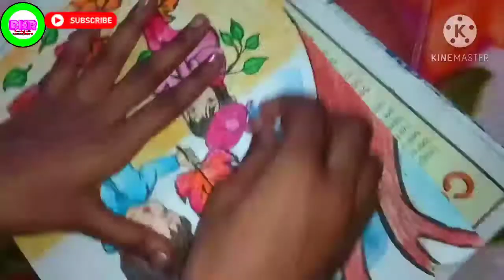How to draw cute and beautiful girl ,boy step by step for beginner|How to draw winter season drawing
drawing with Kashish rajpoot
beautiful girl drawing
Sketches of famous personality
whats app status
How to draw winter season drawing
how to draw cute and beautiful girl, boy drawing step by step for beginners
easy and beautiful drawing for kids
god drawing
cartoon drawing

Hello everyone🎉
HAPPY WINTER SEASON❄⛄
Today I am draw something very cute and beautiful girl and boy drawing.
For making this drawing we need :-
*one ☝ drawing sheet
*Dom's colour
*Camel 🐫company's pencil colours
*one black⚫sketch pen
*eraser
*pencil ✏📝
That's👉 it

🌹❤😊Thank you❤😊 by Drawing With Kashish Rajpoot